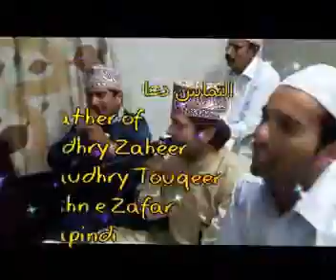Her zamana mery hussain ka ha